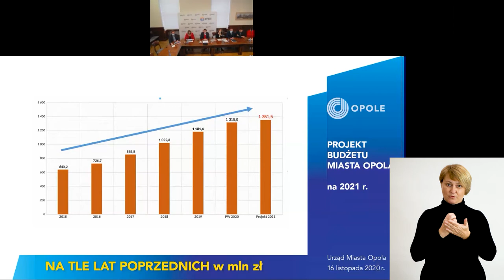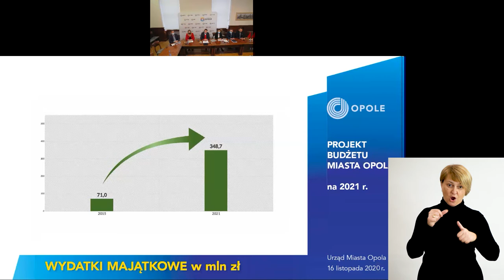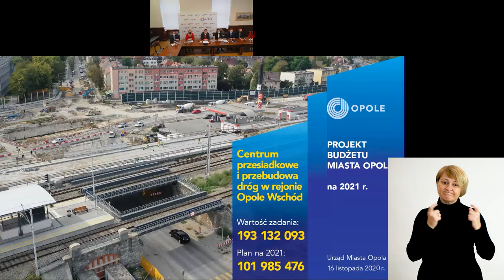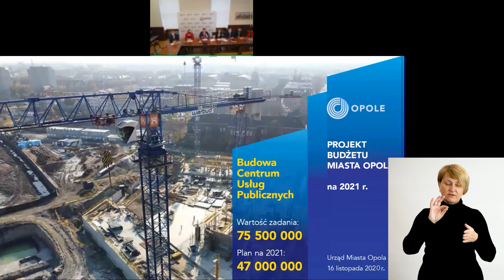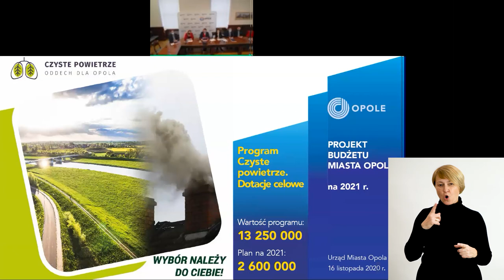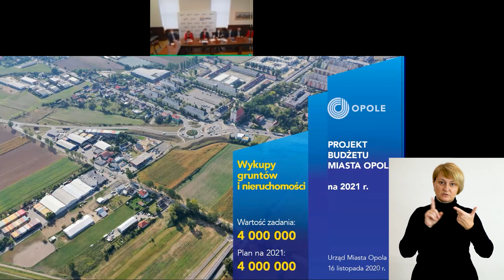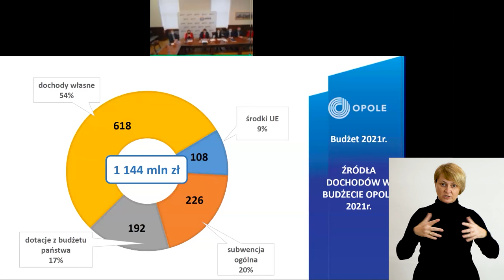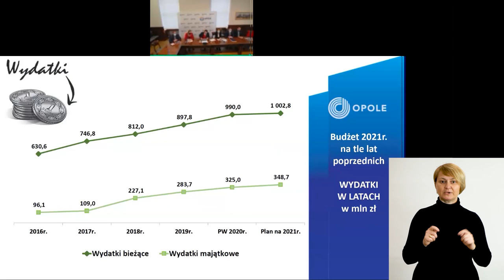Projekt budżetu miasta Opola na 2021 rok ( dla osób niesłyszących)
Film w wersji dla osób niesłyszących